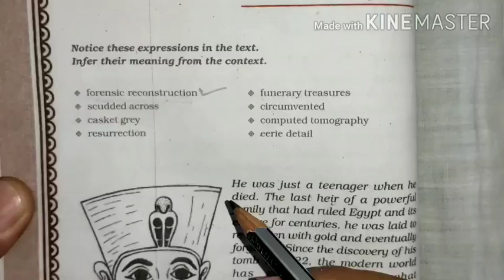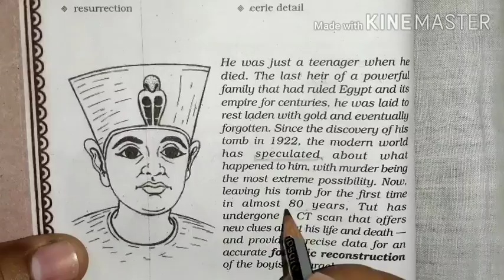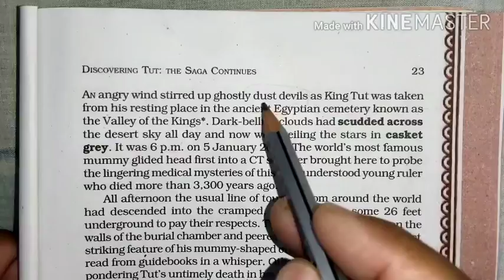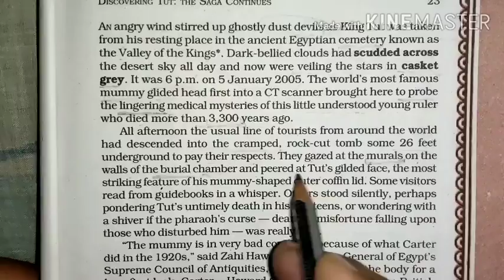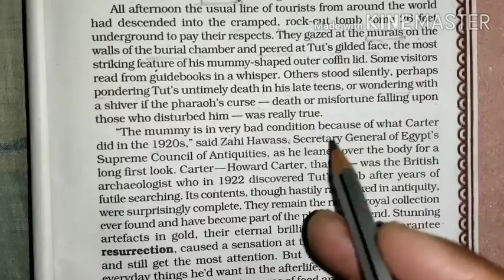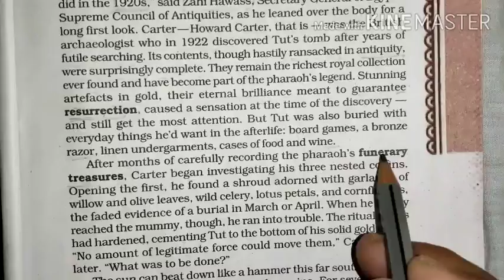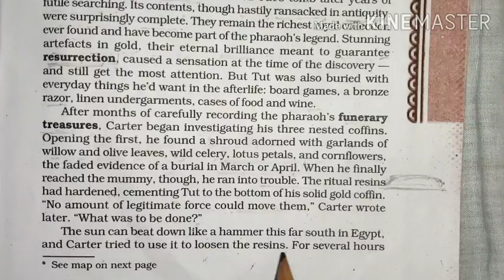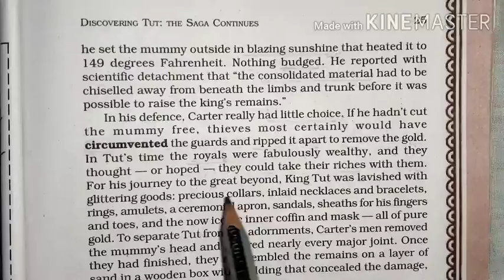Hornbill "Descovering Tut: The Saga continues" Pt-2 by Mr Devender